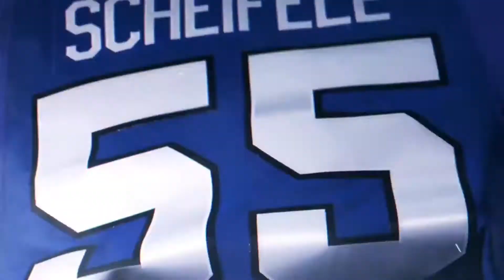Winnipeg Jets 2019 Playoff Promo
Since the Winnipeg Jets are my favorite NHL team, I did there's first.

This video was short, but only because I used 2018 playoff goals.

comment what team you want to see next.